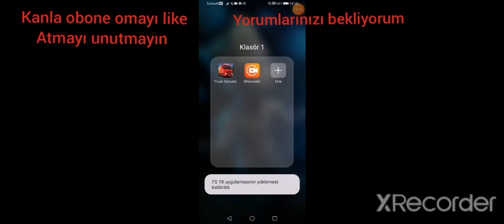farmix simolötör 2018 orman çılık #1